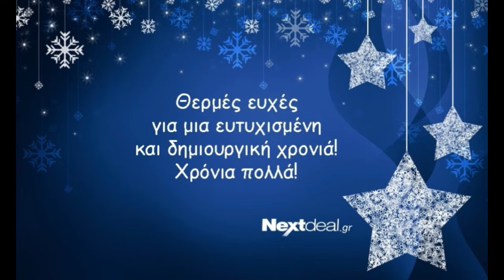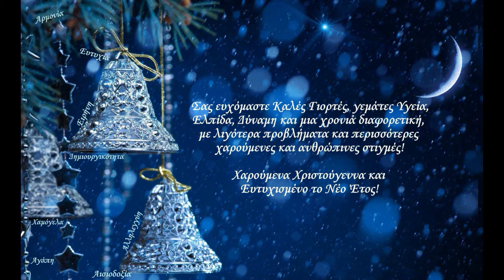ΠΕΡΙΜΕΝΩΝΤΑΣ ΤΙΣ ΕΟΡΤΕΣ ΤΟΝ ΧΡΙΣΤΟΥΓΕΝΝΩΝ ΠΡΩΤΟΧΡΟΝΙΑΣ 2020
ΕΝΑ ΜΙΚΡΟ ΑΦΙΕΡΩΜΑ ΓΙΑ ΤΙΣ ΠΡΟΕΤΟΙΜΑΣΙΕΣ ΤΩΝ ΕΟΡΤΩΝ

ΤΩΝ ΧΡΙΣΤΟΥΓΕΝΝΩΝ ,ΠΡΩΤΟΧΡΟΝΙΑΣ ΑΓΙΩΝ ΘΕΟΦΑΝΕΙΩΝ !